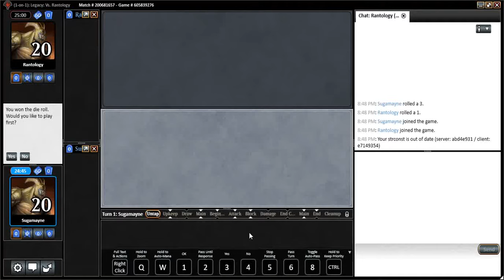BLACK GREEN DEADGUY VS MONO RED BURN!!! Magic: The Gathering Online -- Budget Deck!!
Just playing for fun with a black & green home brew.  Legacy Format.

Full Deck List

1 Volrath's Stronghold
3 Bloodstained Mire
4 Dark Confidant
4 Mishra's Factory
1 Sylvan Library
4 Hymn to Tourach
4 Thoughtseize
3 Fleshbag Marauder
4 Bayou
3 Grim Discovery
4 Gatekeeper of Malakir
4 Verdant Catacombs
6 Swamp
4 Abrupt Decay
4 Deathrite Shaman
4 Vampire Nighthawk
3 Vampire Hexmage

Sideboard (work in progress)

1 Vampire Hexmage
3 Inquisition of Kozilek
3 Doom Blade
4 Hero's Downfall